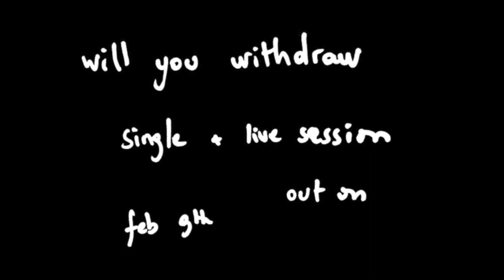vanessee vulcane - will you withdraw - teaser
chant, guitare : Lisa Guérif
chant : Ophélie Cazes
chant, guitare : Leah Marx

réalisation : Guillaume Ruscon
captation audio : Valentin Conrad
images et mixage : Guillaume Ruscon

La Forge à Sons, studios de Paris - Vallée de la Marne

merci à Benjamin Chabert